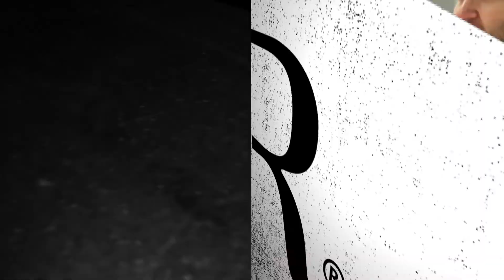Rising Star: Roderik Goores met zijn signature dish 'asperges met oesters'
Komend uit de grote sterrenkeukens, staat onze Rising Star Roderik Goores nu zijn talent te ontwikkelen bij restaurant 't Deurtje in Ouderkerk aan de Amstel. Vooral door zijn geweldige creativiteit en nuchterheid (lees keihard werken), komt hij steeds meer in de picture. Wij gingen bij hem langs, om zijn combinatie 'asperge met oester' te proberen. Een signature dish, die vast terecht zal komen in zijn gedroomde kookboek die hij voor zijn dochtertje wil gaan schrijven. Niet om recepten op te schrijven, maar voornamelijk om zijn koksbrein in kaart te brengen. Een chef om in de gaten te houden dus!

Bekijk in de video ook de volledige bereidingswijze van zijn signature dish: 'asperges met oesters'